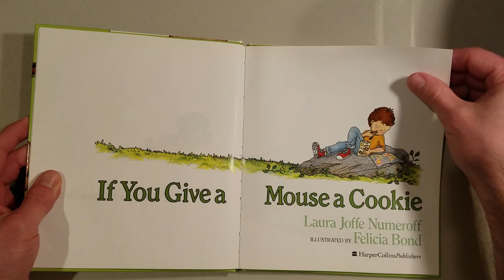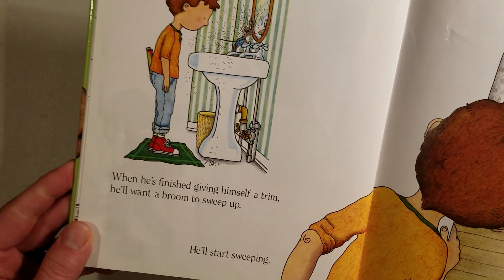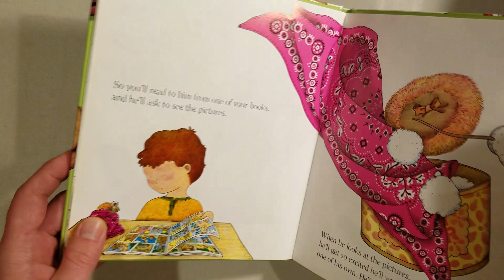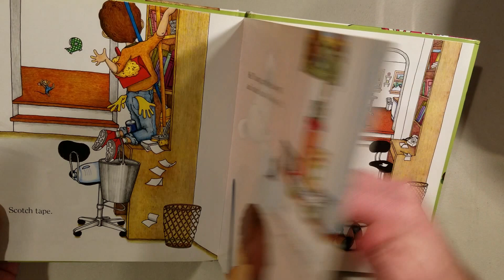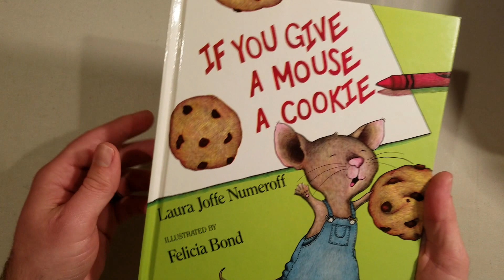If You Give A Mouse A Cookie - Bedtime Stories For Kids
If you give a mouse a cookie, he's going to ask for a glass of milk! This classic takes your kid on an adventure of cause and effect with a mouse and his cookie. This bedtime story will teach lessons and is a well known favorite.